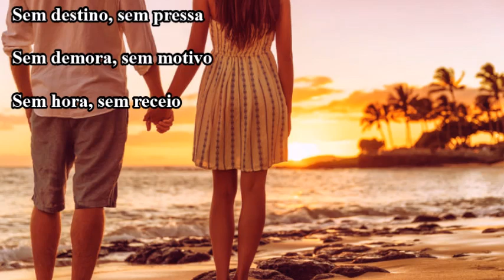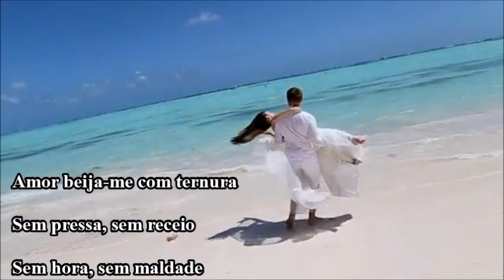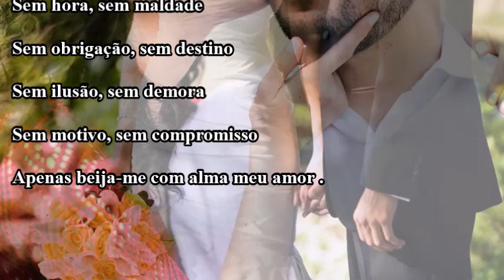José Alberto Reis - Nada, Nada, Nada 💘🌹 Letra 🌺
AMOR 💘

Amor abraça-me com força
Sem destino, sem pressa
Sem demora, sem motivo
Sem hora, sem receio
Sem ilusão, sem compromisso
Sem obrigação, sem maldade
Apenas abraça-me com carinho
Amor beija-me com ternura
Sem pressa, sem receio
Sem hora, sem maldade
Sem obrigação, sem destino
Sem ilusão, sem demora
Sem motivo, sem compromisso
Apenas beija-me com alma meu amor .